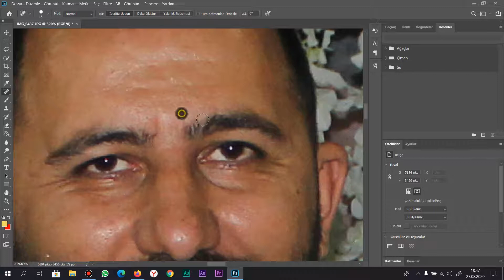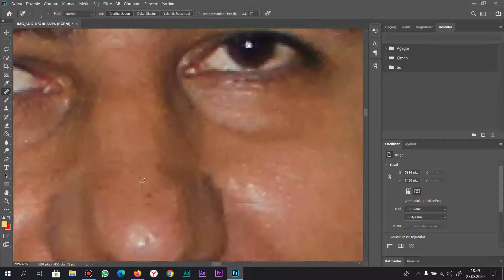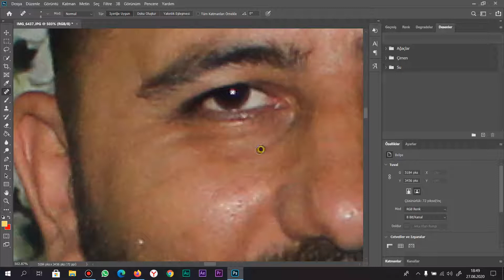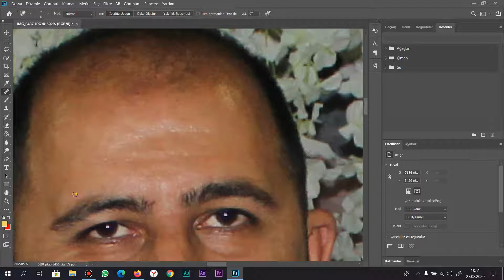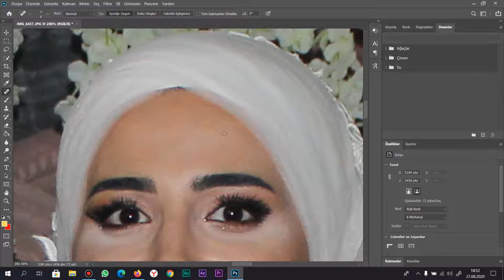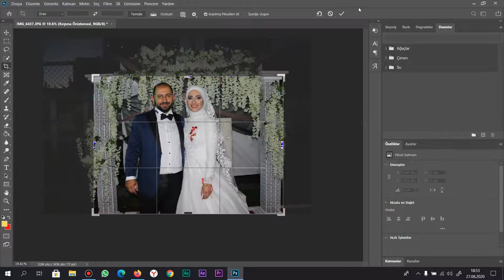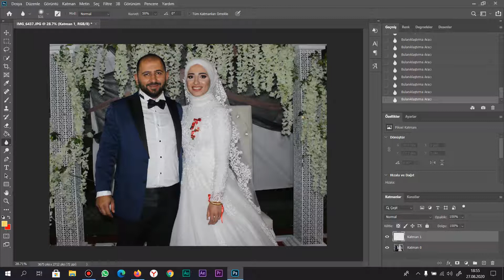Ufuk Kesecek foto düzenleme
bizi izlediğiniz için çok teşekürederiz